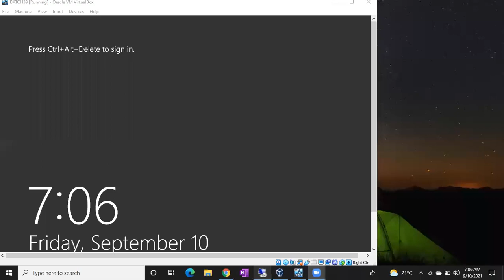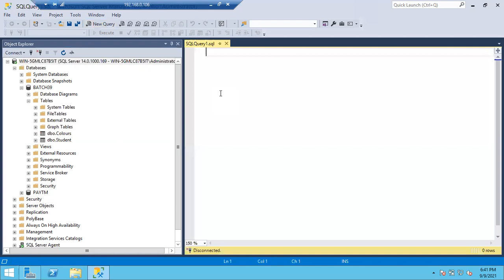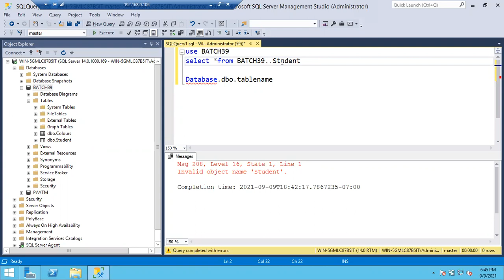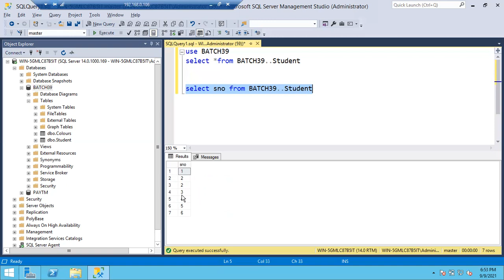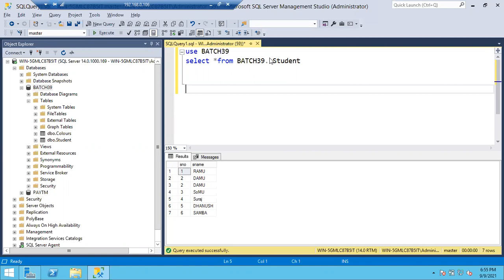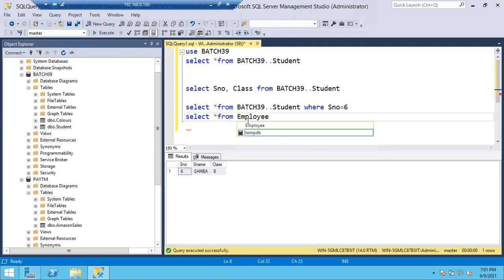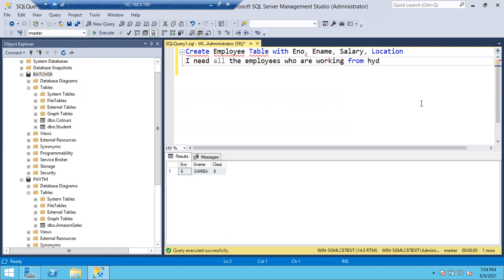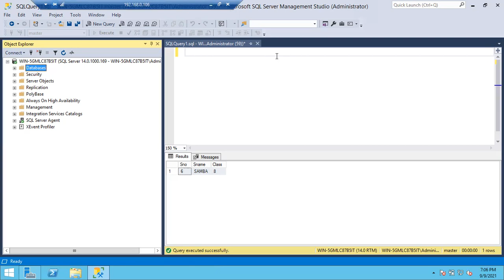Sql DBA Batch 39 Class 26